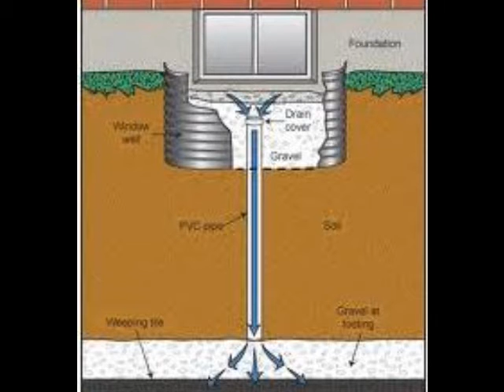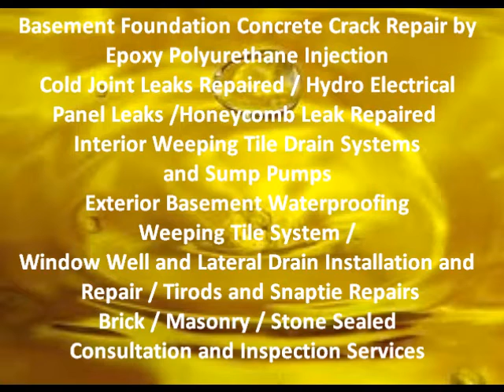Hamilton Wet Leaky Basement Solutions | 1-888-750-0848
Aquaseal Hamilton Epoxy / Polyurethane Crack Repair Specialists have been serving Ontario since 1988. Aquaseal Hamilton Epoxy / Polyurethane Crack Repair and Licensed Hamilton Basement Waterproofing Contractors Specialize in Hamilton Wet and Leaky Basement Waterproofing Solutions for the residential home owner, commercial business owner, low-rise and high-rise building owner, construction industry.
Aquaseal Hamilton Basement Foundation Epoxy / Polyurethane Concrete Wall Crack Injections, Hamilton Ontario Licensed Basement Waterproofing Contractors in Hamilton Ontario

Hamilton Wet Leaky Basement Solutions
Hamilton Stone Brick Concrete Masonry Sealing
Hamilton Licensed Basement Waterproofing Contractors
Hamilton Inside Basement Weeping Tile Drainage Systems and Sump Pumps Installations
Hamilton Electrical Hydro Panel Conduit Leak Repairs
Hamilton Hydro Septic Honeycomb Snap Tie Rod Hole Leaks Beam Pockets Repaired
Hamilton Backed Up Window Well Drainage Repairs Installations
Hamilton Basement Foundation Epoxy Concrete Crack Repair by Injections
Hamilton Basement Foundation Polyurethane Concrete Crack Repair by Injections
Hamilton Home Inspector Hamilton Home Inspections
Hamilton Home For Sale Hamilton Real Estate Agents
Hamilton Basement Finishing Recreation Room
Hamilton Basement Contractors